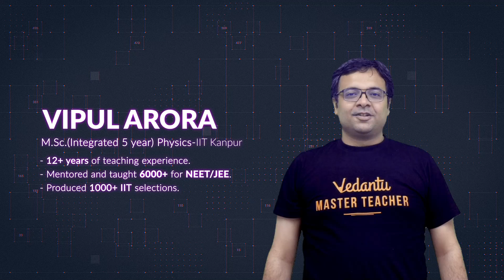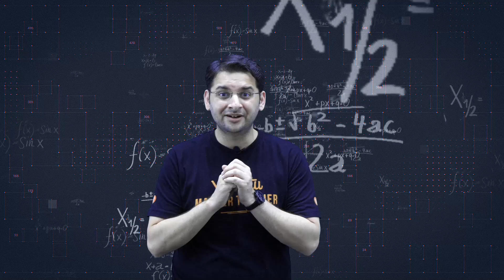NTSE V- Foundation Channel | Early Start for JEE | NEET preparation!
Are you still wondering how to prepare for NTSE, JEE & NEET?
We heard your request and we are Finally here. NTSE V-Foundation is one Stop destination to start early preparation for NTSE, JEE & NEET.
Laying the Foundation for NTSE where we will be preparing you for NTSE Stage 1 covering all the topics and strategies. We are also going to prepare all our 9th and 10th Class Students for JEE and NEET.
The Foundation we lay today, will spawn Brighter Future

1. Unlimited LIVE class with your favorite teachers.
2. Unlimited Doubt Solving in Live class.
3. Fun interactive learning with in-class quizzes and leaderboard.
4. Get full access to structured long term courses.
5. One subscription, unlimited access to Live Class, Test Series & Assignments.
6. Make your own study plan and learn from the comfort of your home and device.